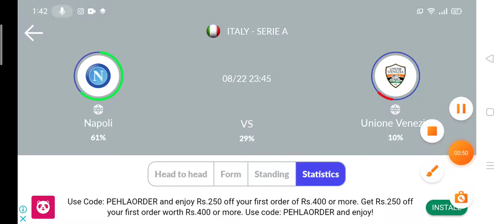Napoli vs Venezia Prediction || Serie A 2021